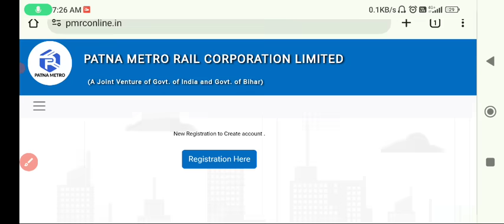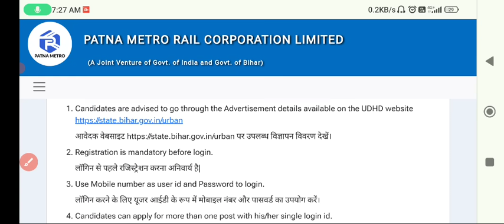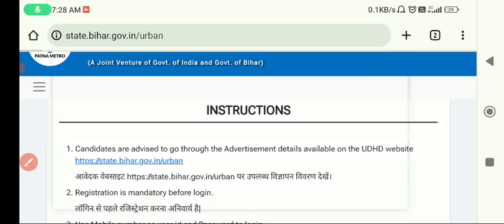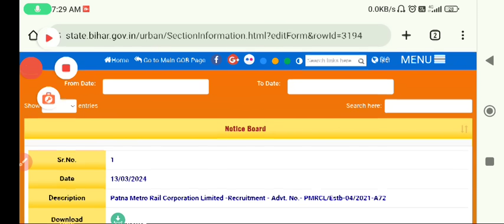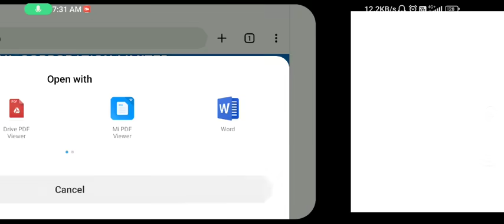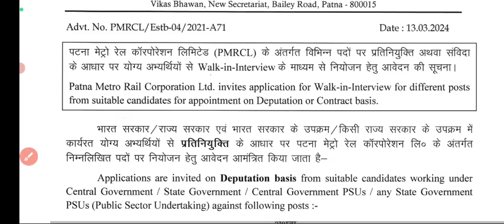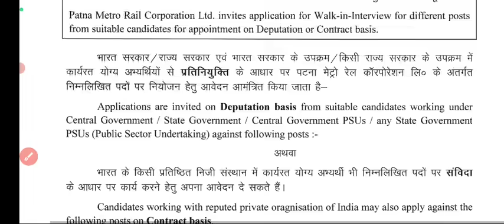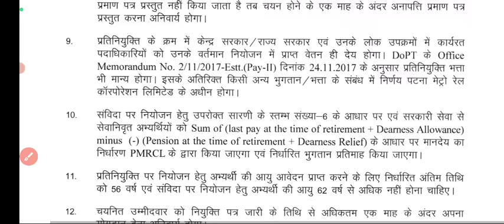bihar patna metro rail new vacancy 2024 || bihar metro new recruitment 2024